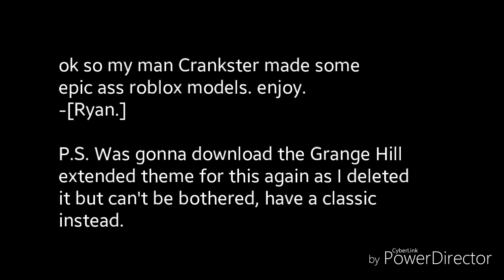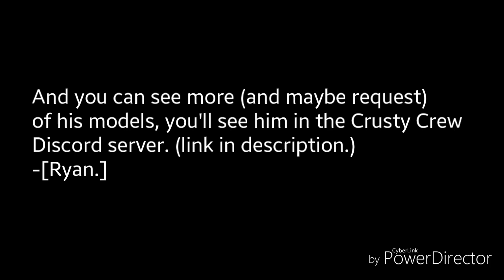LAOTN16 Roblox models + Ryan The Diesel. | numpty pootis 8012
Here. -[Ryan.]